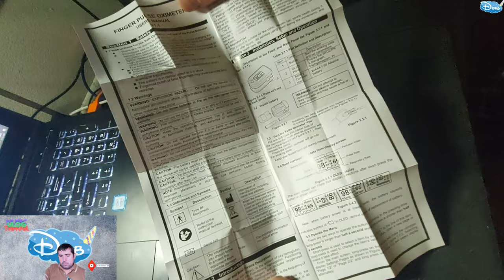Пульс Оксиметр / Pulse Oximeter / для измерения кислорода в крови за 1200 руб / ПУЛЬСОКСИМЕТР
Доставка за 3 дня, выбираем из России.